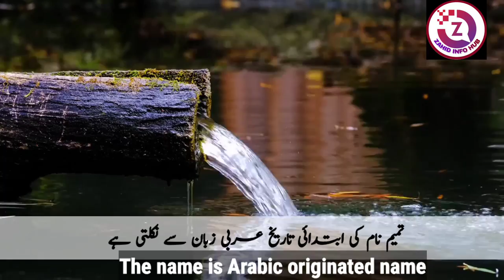Tameem / Tamim Name Meaning In Urdu || Tameem Naam Ka Matlab || Islamic Name Boy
Hello Everyone !
In today's video you will find a lot of important information about Tameem ( تمیم ) Name in Urdu and English.
Tameem is a Muslim Baby Name. The name is Arabic originated name. Tameem name meaning in english is " Strong, Perfect, Complete ". Tameem name meaning in Urdu " مضبوط، پورے قدوقامت والا، کامل، مکمل " Tameem is an Islamic baby boy name that most parents like, in this video you will know the meaning of Tameem name. I have shared with you some interesting facts about Tameem name, Lucky number, Lucky days, Lucky stone and lucky colours are included in this video of Tameem name or if you have any other query so you can ask in the comments section.

tamim name lucky number
tamim name lucky stone
tamim name lucky colour
tamim name nature
tamim name personality
تمیم نام
تمیم کا معنی
تمیم کا مطلب
تمیم نام کا مطلب
تمیم نام کے معنی
تمیم نام کیسا ہے
تمیم نام کا معنی
تمیم نام اردو معنی
تمیم کا اردو مطلب